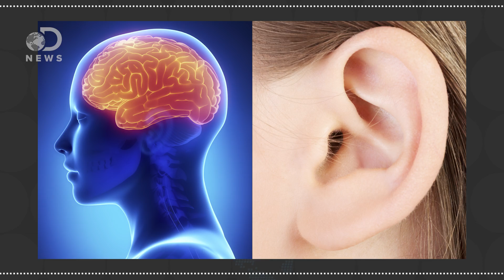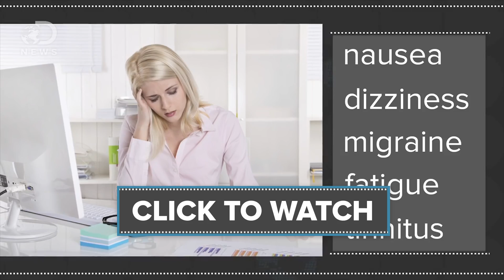Why Does The Sound Of Chewing Drive Us Nuts?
Some people can’t stand the sound of others chewing, but researchers believe this annoyance might be more than just a pet peeve.

Can Low Frequency Sound Waves Make You Sick?

Misophonia: Diagnostic Criteria for a New Psychiatric Disorder
“Some patients report a preoccupation with a specific aversive human sound that triggers impulsive aggression. This condition is relatively unknown and has hitherto never been described, although the phenomenon has anecdotally been named misophonia.”

Heading: Anatomy, Physiology, and Disorders of the Auditory System
“It is now recognized that disorders of one part of the
auditory system often affect the function of other parts of  the  auditory  system.  This  is  especially  apparent with  regard  to  hyperactive  disorders  such  as  tinnitus and hyperacusis, but even noise induced hearing loss and presbycusis are not isolated cochlear phenomena, for  the  auditory  nervous  system  is  involved  in  these disorders.”